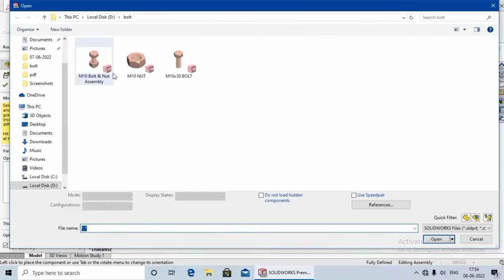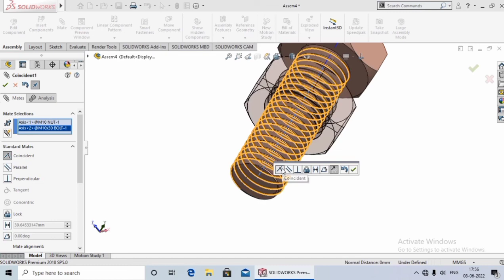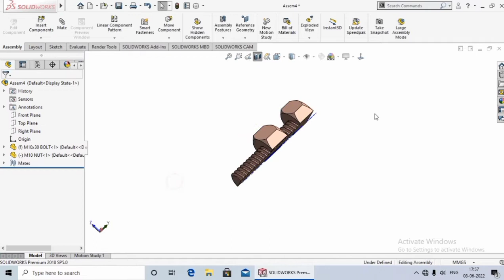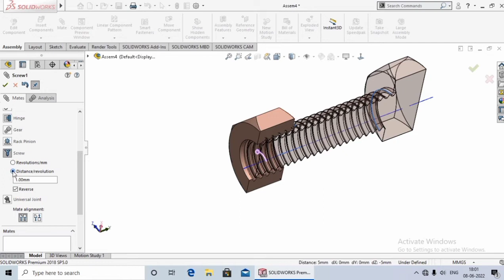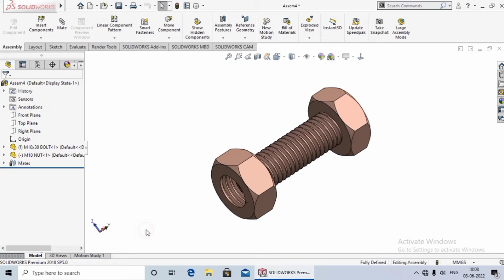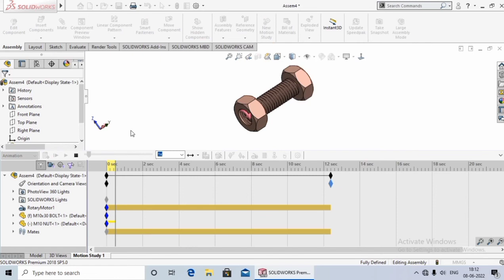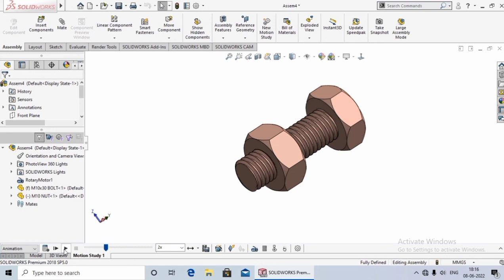Solidworks Nut and Bolt 53.|Thread Feature and Animation 53.|Solidworks Tutorial in Hindi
Hello dosto aaj ki lecture me Aap ko Shikhaya Hu ki Nut and Bolt ko assemblr karke animation kaise banate  hai. Ummeed hai aap ko ye video pasand aayega.aap ka bahut bahut dhanyabaad.

Solidworks Nut and Bolt, Thread Feature and Animation
SolidWorks Tutorial | Bolt and Nut Animation
Nut And Bolt design and animation in Solidworks
SolidWorks Tutorial | Bolt and Nut Animation New thread feature in SolidWorks 2018
super easy bolt making lesson simple just 7 minutes-Solidworks tutorial 2018
Solidworks Tutorial: How to make a Threaded Bolt
solidworks assembly
Nut and Bolt Animation
SOLIDWORKS TUTORIALS
EASSY2DESIGNCENTER
VIRALVIDEO